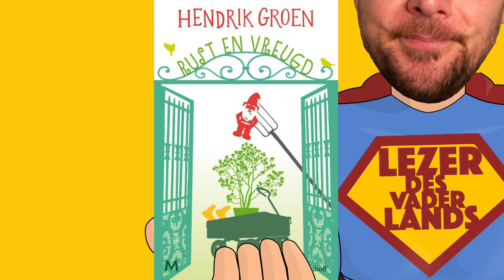Rust en Vreugd van Hendrik Groen - Lezer des Vaderlands (2022 - boek 2)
In deze video bespreekt de Lezer des Vaderlands Rust en Vreugd van Hendrik Groen.

Muziek:
MondayHopes - The Champian (via Pixabay)
astrofeq - Lazy & Bluesy (short intro music) (via Pixabay)